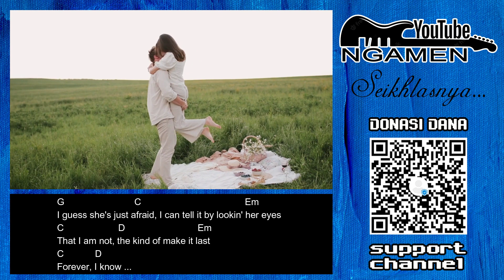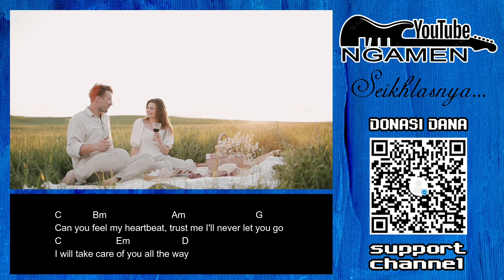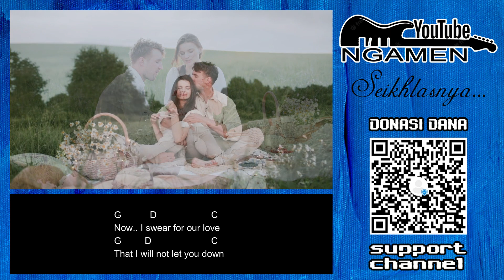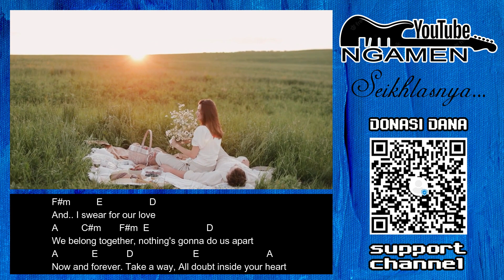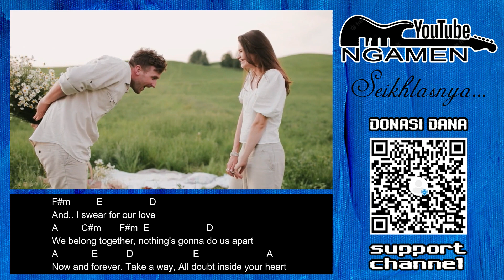SWEAR - DEWA 19 ( ALBUM BAYI 19 - THN 1992 )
Dijamin 94c0r bro..
D3p0 + 80nus 30%

Lirik
I guess she just afraid
I can tell by the looking her eyes
That I'm not the kind who make it last
Forever I know
You ask me if I love you
Sometimes I just want to hold you
In my arms to make you feel in fine
From fear I can see
Can you feel my heart beat
Trust me I'll never let you go
I will take care of you all the way
Now I swear for my love
That I will not let you down
And I swear for our love
We belong together
Nothing's gonna do us apart
Now and forever
Take away a doubt inside your heart
Look up the star in the sky
I wanna get it just for you
And fine it shine to make our love come stronger
And our dream come true
We belong together
Now and forever
We belong together
Now and forever
I will not let you down
I swear for love ... I swear for our love
Now and forever
Uhh